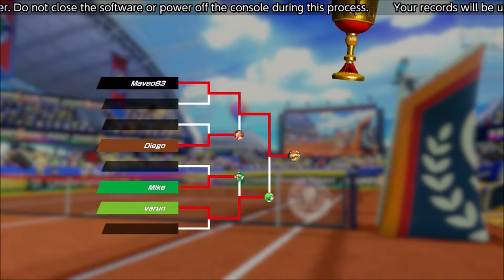King Koopa's Rampage!!! - Mario Tennis Aces (Online; as Bowser) Episode 65